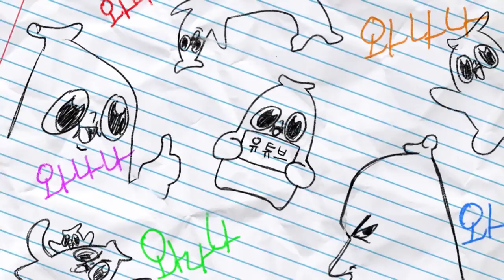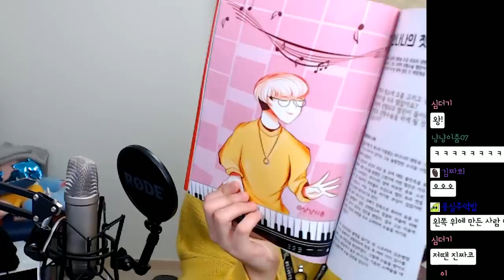한정판 명품 선물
ㅋㅋ ㅈㅅ!